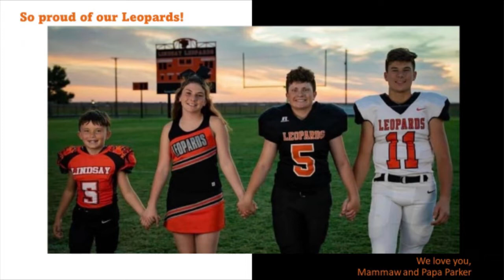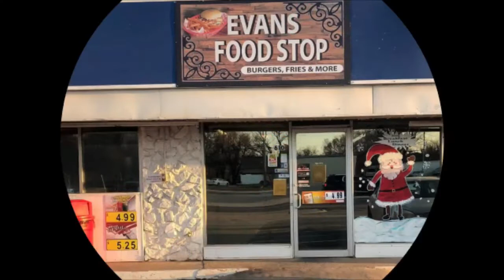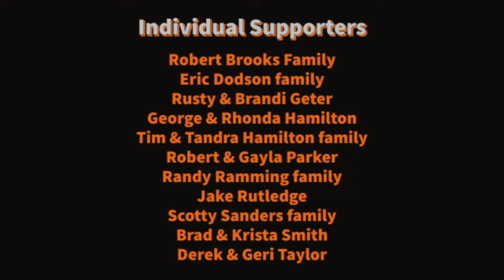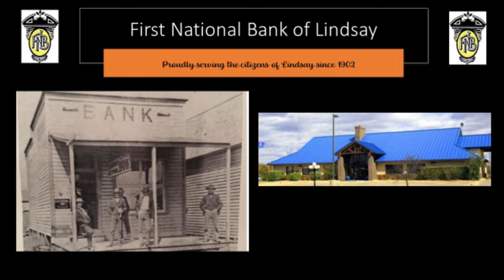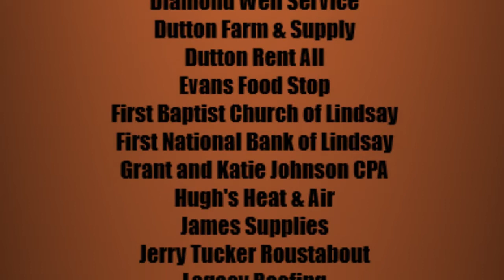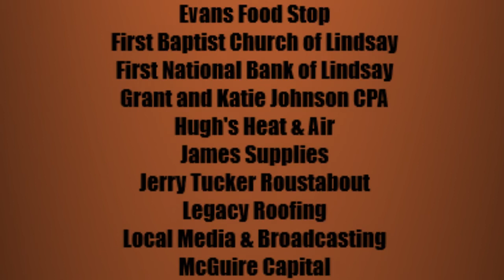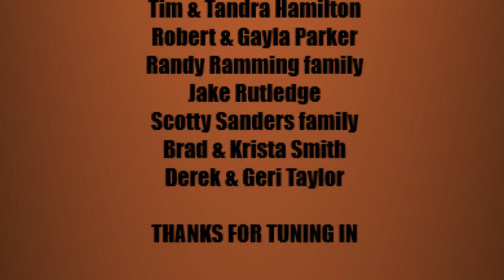Leopardettes Softball vs. Hydro in the Ripley tourney